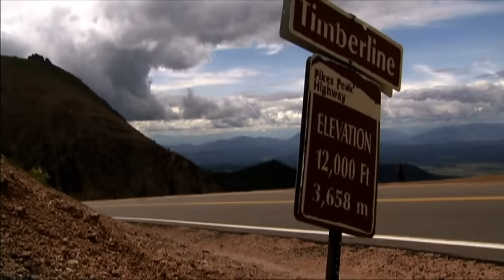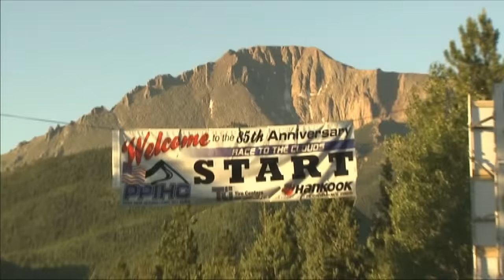Pikes Peak Hillclimb mit Walter Röhrl im Audi S1 I Motorvision TV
Einmal im Jahr geht es am Pikes Peak rund. Die bewegte Geschichte des "Race to the Clouds". In den Hauptrollen: Walter Röhrl und der Audi Sport Quattro S1 beim Pikes Peak.